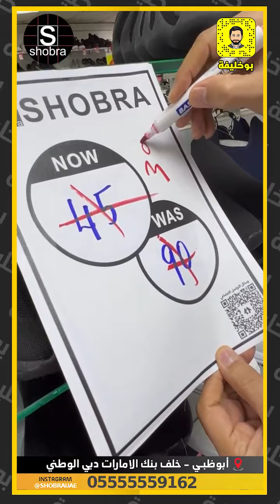محلات شبرا للملابس والاحذية - أبوظبي خصومات رهيبة جداً خصم 50% من اليوم ولغاية 10-6-2022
محلات شبرا للملابس والاحذية - أبوظبي
خصومات رهيبة جداً خصم  50%  من اليوم ولغاية 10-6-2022
وخصم إضافي 10% لمتابعين بوخليفة
     أبوظبي - خلف بنك الامارات دبي الوطني / 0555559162